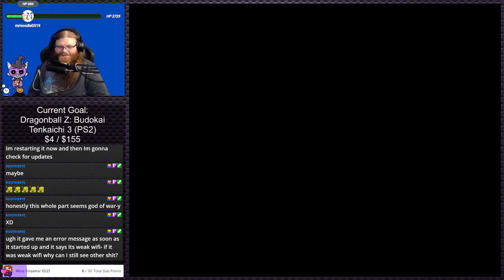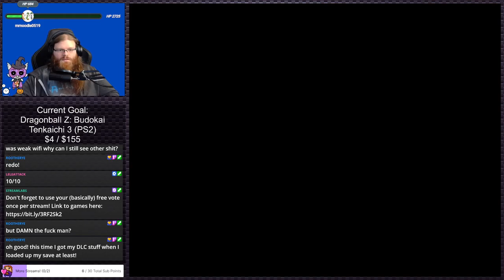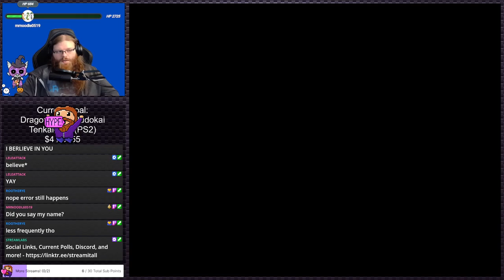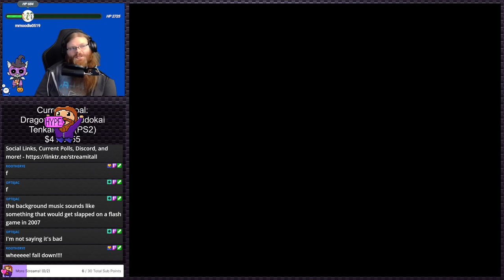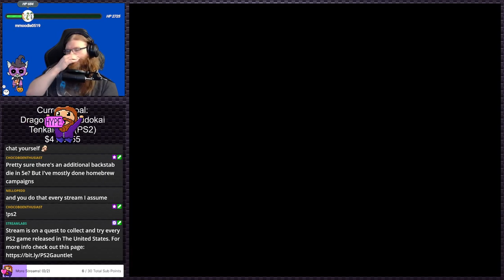Prince of Persia: Warrior Within | PS2 Gauntlet #238 (Twitch VOD)